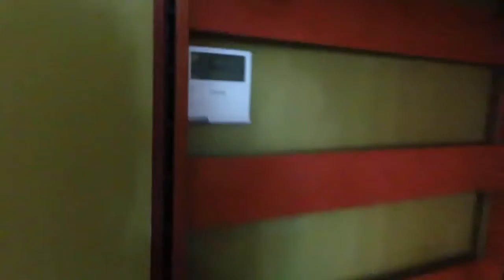New Room Tour (Vlog #5)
Hey guys I'm back with another vlog, I hope you guys enjoy it. be on the look out for more videos.